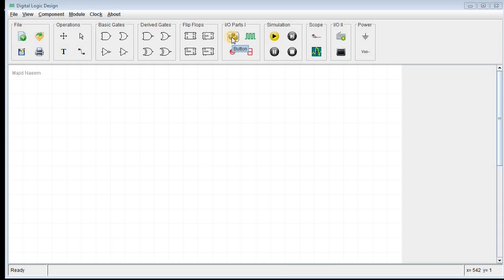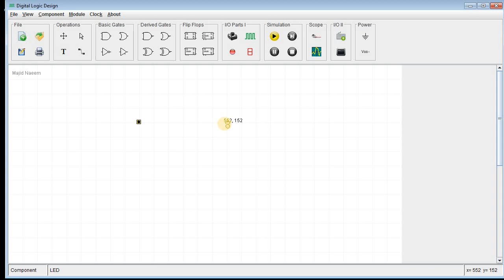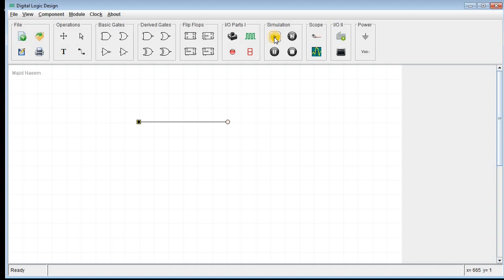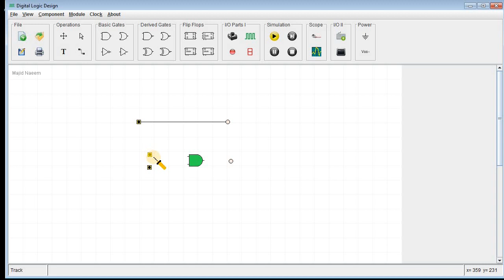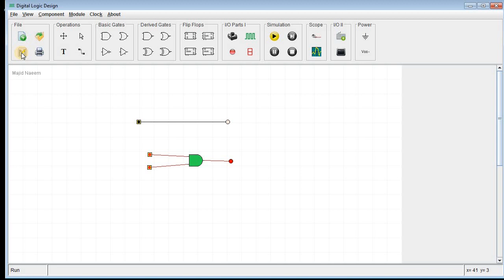Practical 1 - Part 2 - Digital Logic Design - Designing and Simulating First Digital Circuit